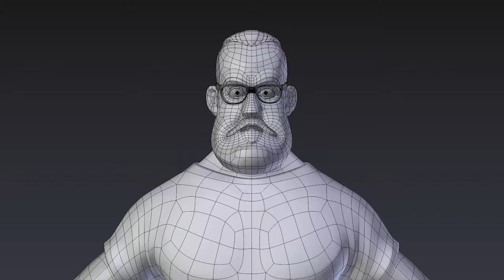Esempi di messa in posa e animazione 3D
Dai corsi della Scuola Italiana di Comix. Docente Ivan Cappiello.